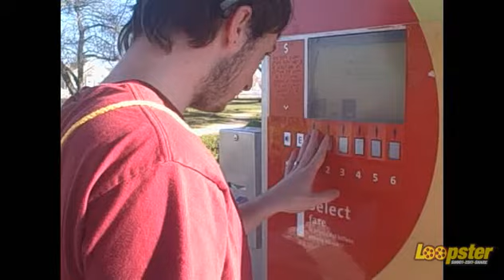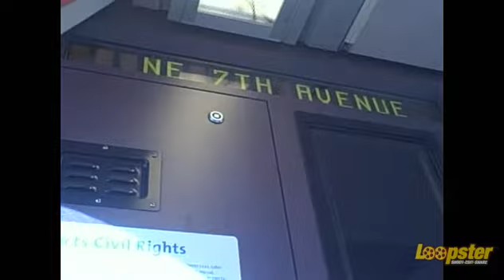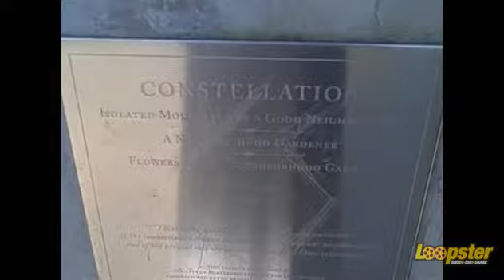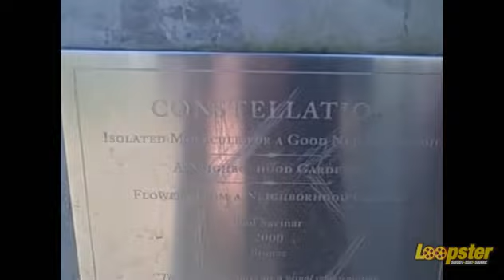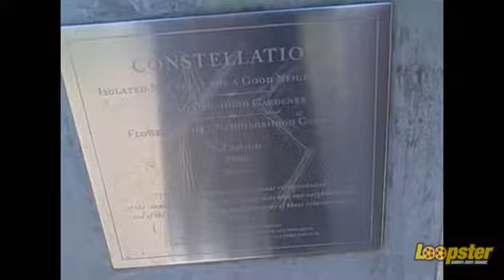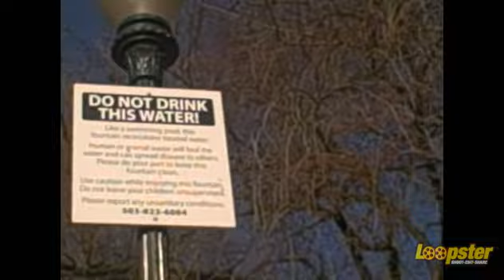portland (7.21.13-day25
Portland yay